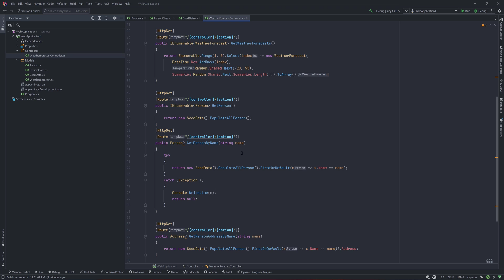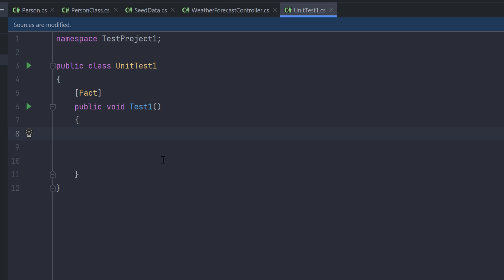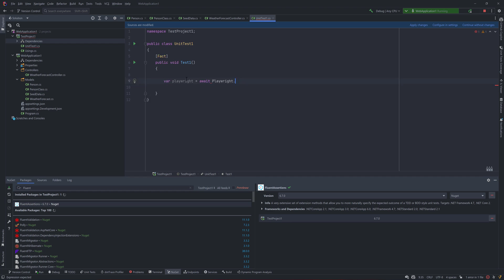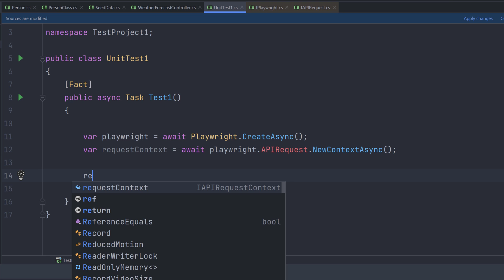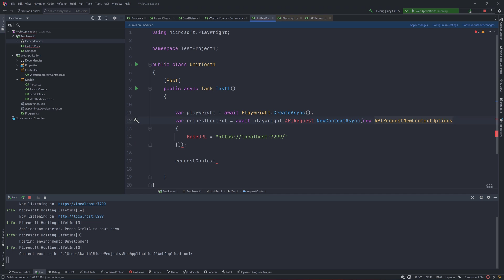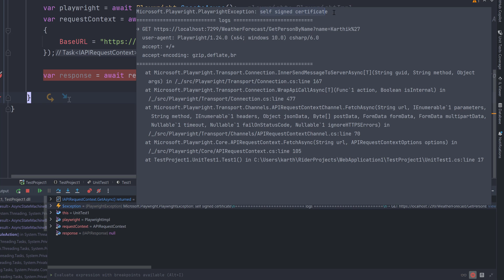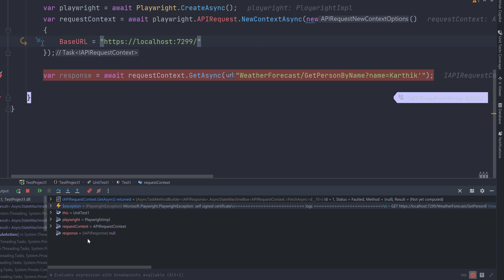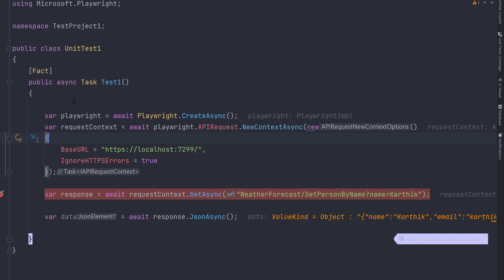#1 - Introduction and Getting started with REST API Testing in Playwright C#.NET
In this video, we will discuss performing REST API Testing with Playwright in C#.NET. We will discuss how easy it is to get the API Context and start working with it.